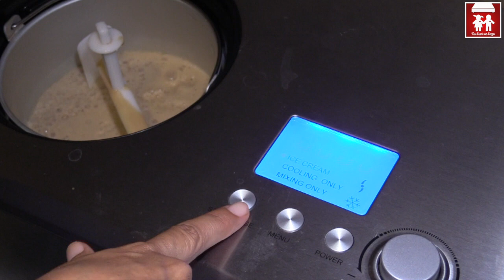GELATO AL CAFFE' troppo buono! (dolci) 2C+K